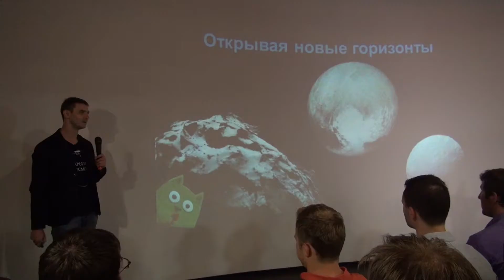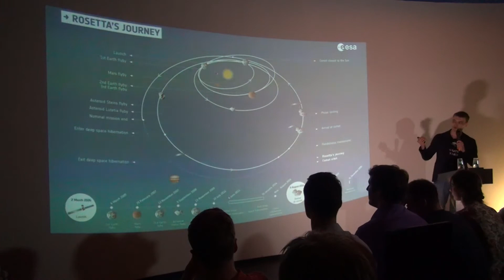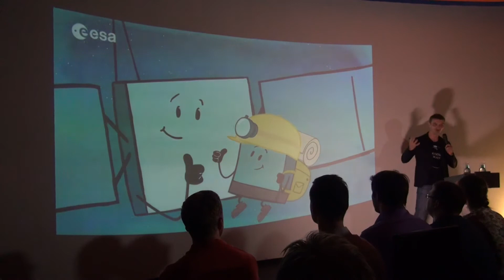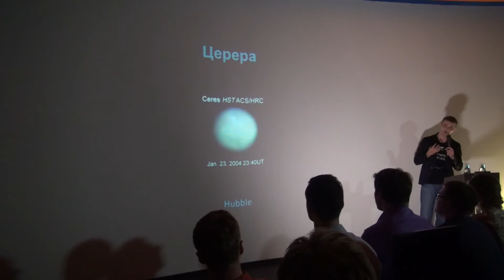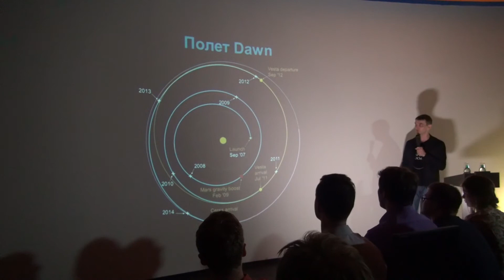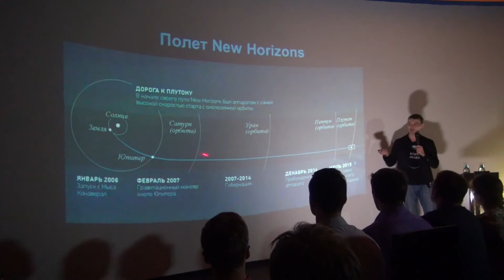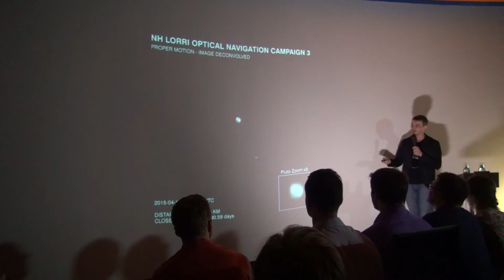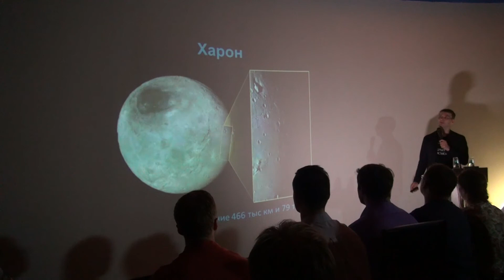Открытая научно-популярная лекция «От Рассвета и до Горизонта» | Виталий Егоров | Лекториум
Открытая научно-популярная лекция «От Рассвета и до Горизонта» | Лектор: Виталий Егоров | Организатор: Прогресс-Школа

2015 год в космонавтике стал годом карликовых планет. Еще ни разу человек не видел ни одной карликовой планеты в достаточно высоком качестве, а летом этого года нам открываются сразу две: самая близкая к Земле — Церера, и далекая, но всем известная — Плутон. На лекции мы узнаем о самых свежих новостях с переднего рубежа межпланетной науки.